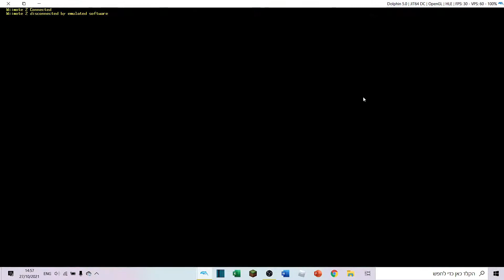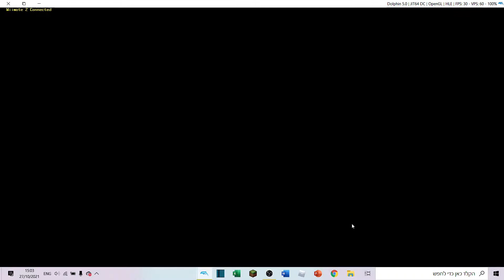Transformers Prime The Game Wii U Multiplayer (Brawl Tournament) - Part 27